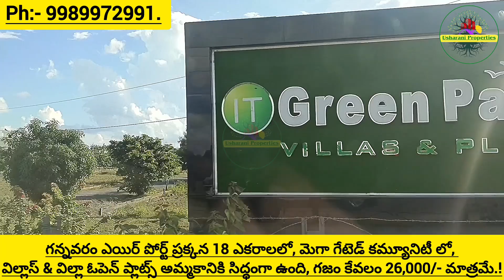Villas for Sale in Gannavaram Airport Beside | New Villas for Sale | Villa Plots Sale in Kesarapalli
గన్నవరం ఎయిర్ పోర్ట్ ప్రక్కన 18 ఎకరాలలో, మెగా గేటెడ్ కమ్యూనిటీ లో, విల్లాస్ & విల్లా ఓపెన్ ప్లాట్స్ అమ్మకానికి సిద్ధంగా ఉంది, గజం కేవలం 26,000/- మాత్రమే.!

Marketing By.,
Usharani Properties.
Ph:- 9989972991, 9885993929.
AP & TS.